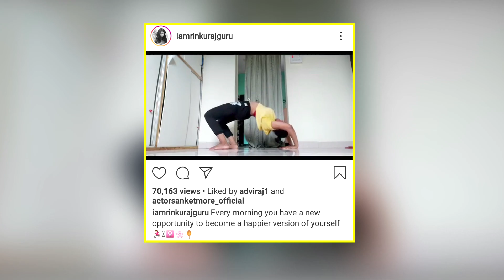रिंकू राजगुरू वर्कआउट Session/रिंकू राजगुरू Fitness/ रिंकूच YOGA Routine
अभिनेत्री रिंकू राजगुरूचं फिटनेस रुटीन .